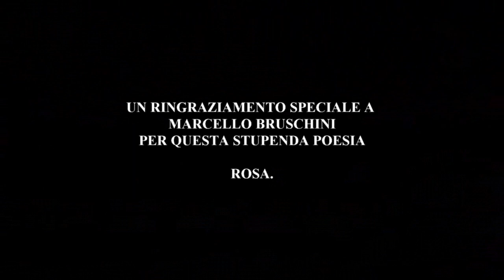Rosa il nome del fiore più bello 🌹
Questa poesia è dedicata a mia sorella Rosa, ci ha lasciato rimanendo un vuoto enorme , ha lottato fine alla fine per per il cancro, e questo video è  un piccolo contributo alla sua personalità fantastica da ricordare come esempio di vita.
ciao mamma Ro..🌹

un ringraziamento a Marcello Bruschini, per questa poesia dedicata a mia sorella.

A vit e vot è assai infam,
Chiù si lotta e meno se vince
Forte comm nu guerriero, delicato comm na' dam
A mort te prenn, comm artigli e na lince,
Ti si semp data a fa' : taglio, cucito , cucina e pur int'  e costruzioni.
Nun solo cu impianti e mattoni, ma soprattutto
coi sentimenti e le emozioni,
Senza paura d'a malattia, cu forza, coraggio ed eroica ironia
Proprio tu, co' nomm d'ò fiore chiu' bell, in primavera
Ce salutat, facennc' perdere a' cervella,
Si stat sor, madre e poi figlia
Motore e sostegno pa' nostra famiglia,
Simm cert che mo stai bbuon, stai cu papà
L'unico conforto di fronte a dura realtà,
ma stanne certa, stai serena
A' vit nostra, e te, semp sarà chiena.